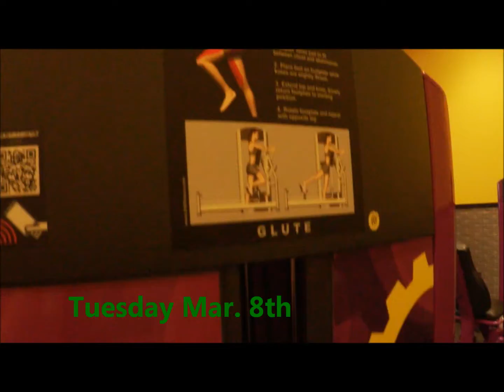Tea, Korean BBQ, and Maria! Vlog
Hey everyone!!! I really have some fun this week it was a crazy week and I am still trying to get used to vlogging while out so we will see how this goes!
or Snapchat! tori3mh